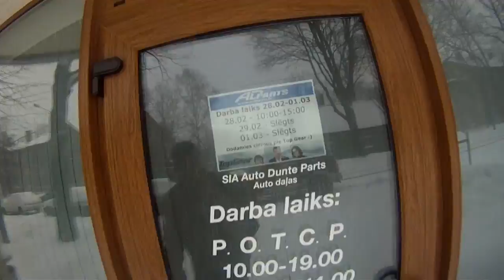Top Gear. Trip from Latvia to UK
Viens no vadošajiem poliuretāna bukšu ražotājiem Powerflex, šī gada sākumā starp visiem saviem dīleriem rīkoja loteriju, kur galvenā balva bija 2 īpaši ielūgumi uz slaveno un populāro BBC raidījuma TopGear jaunākās sērijas filmēšanu. Veicot izlozi laimīgā kārts krita tieši mums -- ADParts! Sērija, kuras filmēšanas laukumā, ļoti iespējams, varēs ieraudzīt kādu no ADParts puišiem BBC kanālā būs redzama svētdien 4.martā.